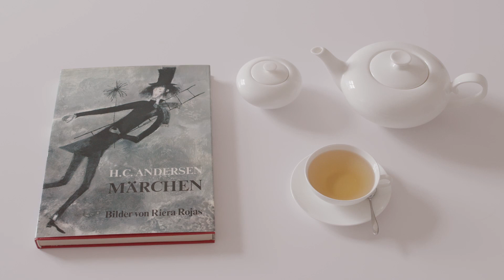der Sandmann 1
Videobeschreibung der Sandmann 1